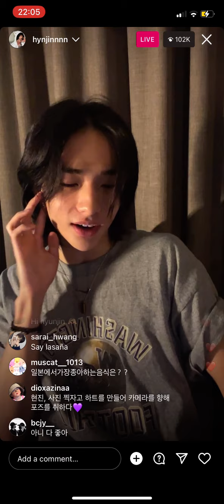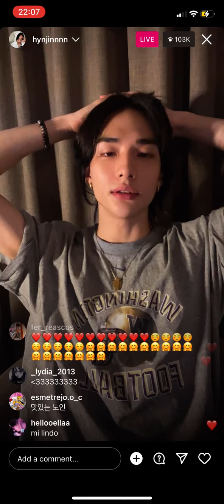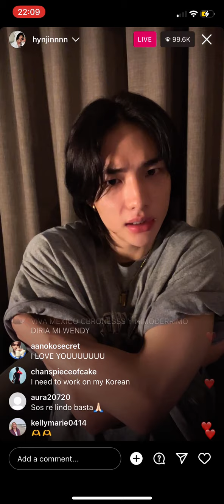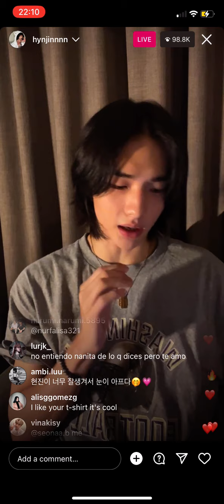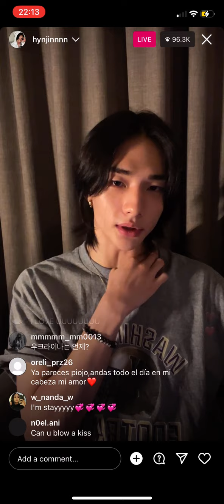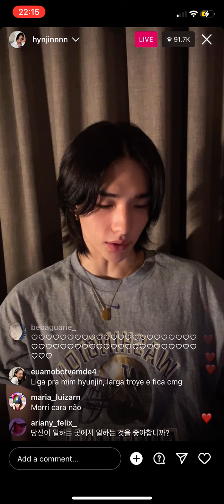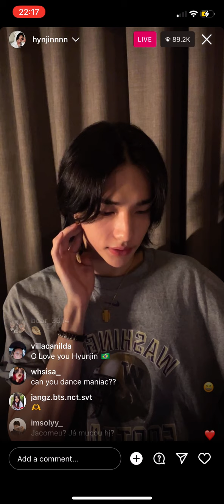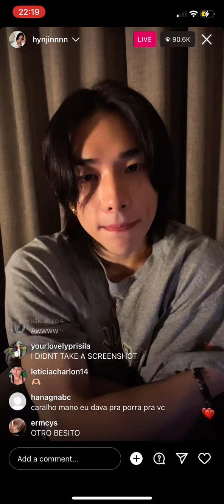last 14 minutes and 30 seconds of hyunjin ig live 19/08/23